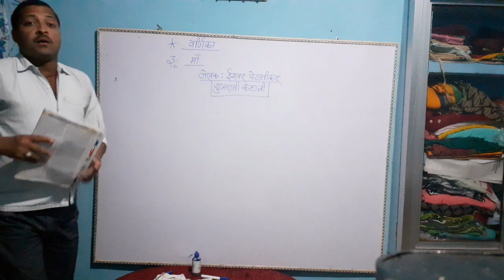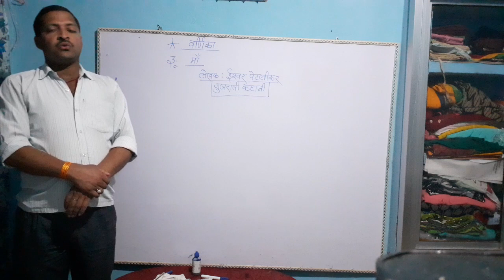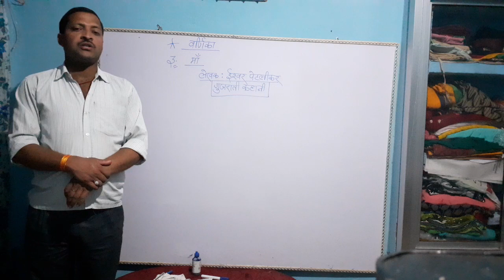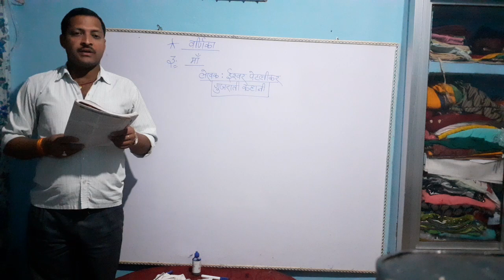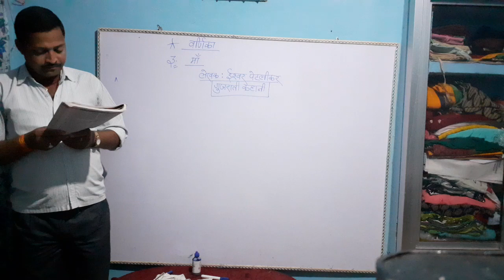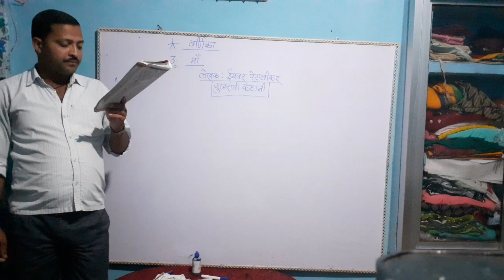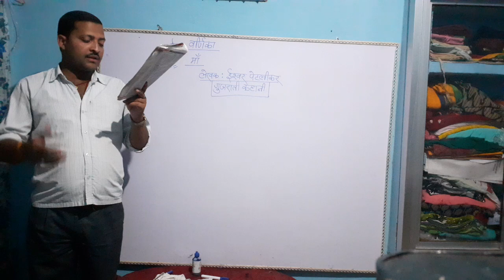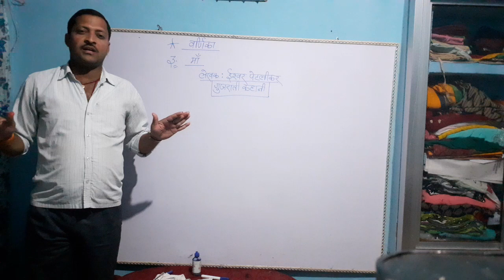हिन्दी (वर्णिका ) chapter 3 का प्रश्न और उनके आदर्श उत्तर